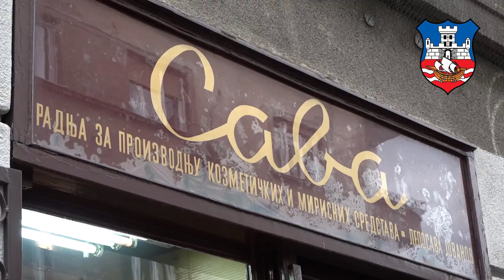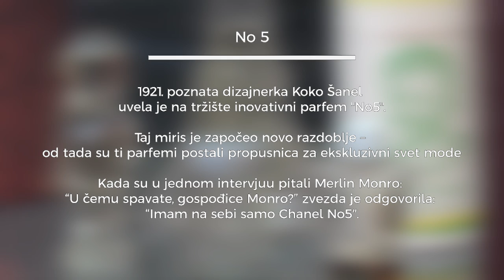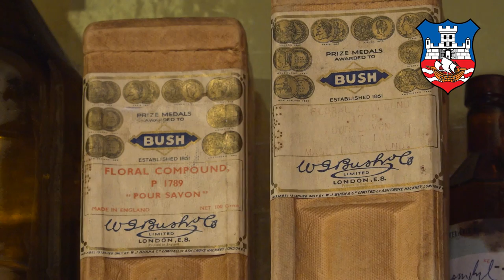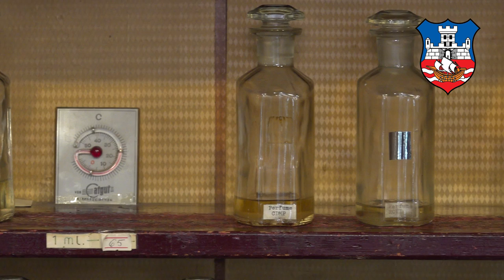Beograd naj od naj: Najstarija parfimerija u Beogradu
Kada bi mogla da govori, Ulica Kralja Petra bi nam svašta otkrila. Ovu, jednu od najstarijih beogradskih ulica, krasile su razne zanatske radnje, u njoj se iznedrila prva zvanična beogradska apoteka, kao i prvi gradski hotel "Kod jelena". Danas se u ovoj ulici nalaze Patrijaršija Srpske pravoslavne crkve, Saborna crkva, osnivna škola Kralj Petar I, kao i najstarija beogradska Kafana "Znak pitanja".U neposrednoj blizini ulice Kralja Petra, na Kosančićevom vencu, nalaze se i ostaci zgrade Narodne biblioteke i kuća Mike Alasa.  Ali, ako biste se uputili naniže ka donjem Dorćolu, i zastali kod broja 75, osetili biste poseban miris – miris Beograda.